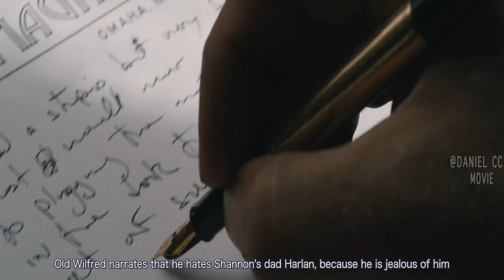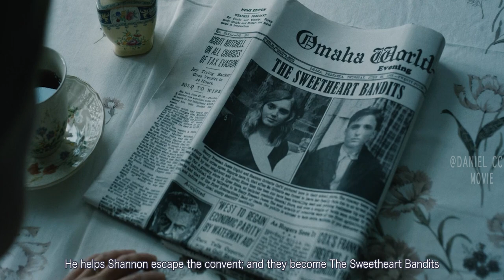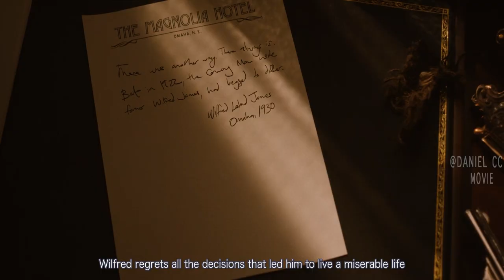Husband Murders His Wife for the Property, Only to Get Stuck in A Nightmare |1922|FILM